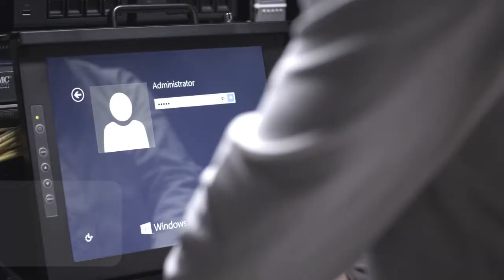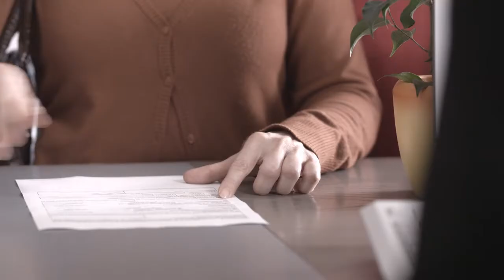bluechip SERVERline Serversysteme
Unser Alltag ist geprägt von Schnelllebigkeit und Veränderung. Scheinbar stehen wir mit der ganzen Welt in Verbindung und kommunizieren über alle Grenzen hinweg. Gerade deshalb ist es wichtig zu wissen, was mit unseren Daten geschieht, denn nicht jede Information sollte nach außen dringen und für jeden verfügbar sein. Ob es sich nun um Geldgeschäfte oder andere sensible Informationen handelt, in jedem Fall sollte man wirklich sicher sein, dass nur autorisierte Personen Zugang dazu haben.

Neueste Technologie, unbeschränkte Erweiterbarkeit und Verwaltungsfunktionen auf dem aktuellsten Stand der Technik, machen die bluechip Serverline zum zuverlässigen Partner für jede Datenarchivierung. Mit ihr stellen sie sicher, dass auch das exponentiell anwachsende Datenvolumen der Zukunft für sie kein Problem mehr ist. Die bluechip SERVERline bietet ihnen die Sicherheit, die sie brauchen. Zuverlässigkeit in jeder Hinsicht für heute und morgen.